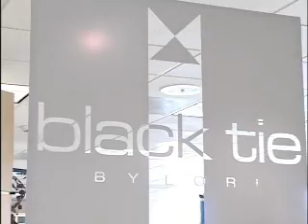Infomercial - black tie BY LORI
Upscale men's tuxedo store offering men's formalwear for sales & rentals in Atlanta, GA - black tie BY LORI